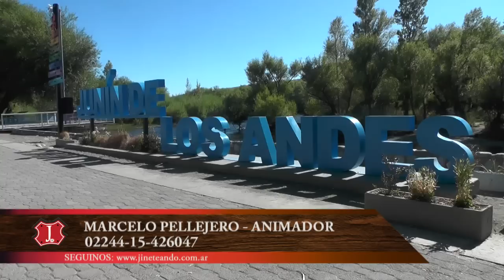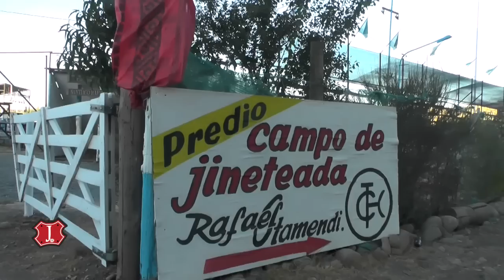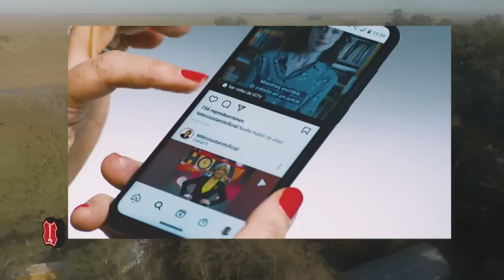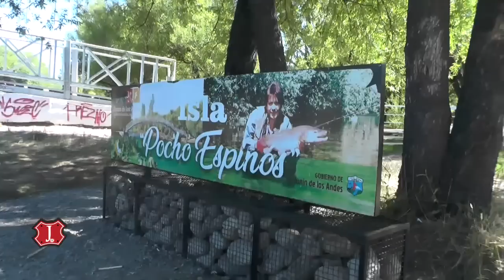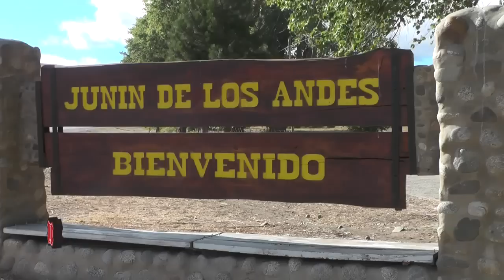Jineteando en Junín de los Andes, Neuquén